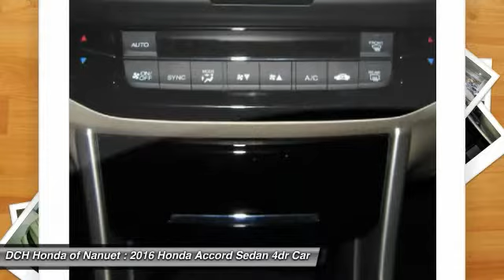2016 Honda Accord Sedan HN60578